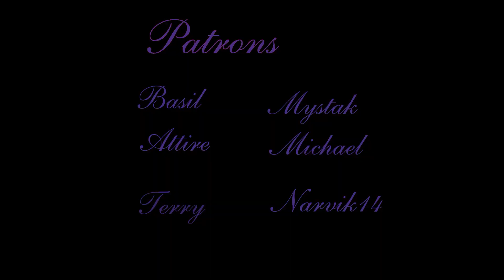The Warning- "Narcisista" Reaction // Amber and Charisse React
Metal Head and Classically Trained Singer React to The Warning- "Narcisista"

1 Song- $15
2 Songs- $20
3 Songs- $25